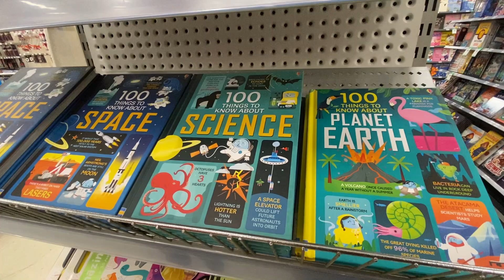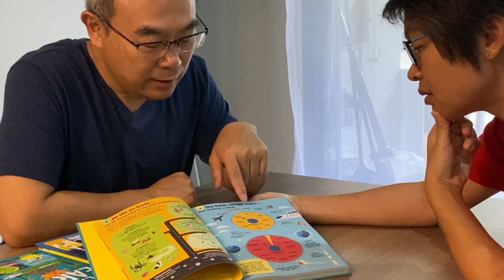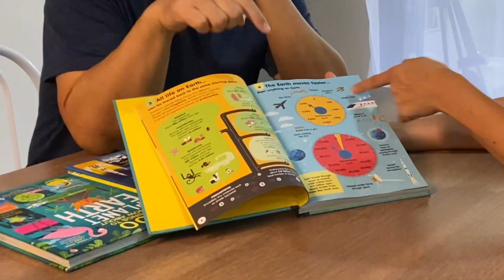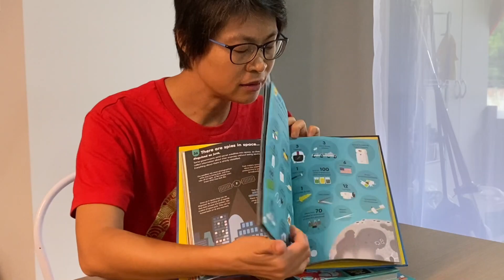【57】開門十七件事(16b) 一天購物日(外傳)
三年前 移民澳洲188B DIY, 無請顧問公司, 如今已身在澳洲生活。有見近期許多朋友考慮移民,所以把移民經驗分享在YouTube上,希望幫到其他人想移民的香港人。

題材包括如何申請移民，如何定居，報學校，租及買房屋。也有生活資訊，移民消息等。

Three years ago we immigrated to Australia using 188B VISA class DIY, without consulting a company. We live in Australia now and we see that many friends are considering emigrating recently. So weI shared our immigration and settlement experience on this YouTube Channel, hoping to help other Hong Kong people who want to live here.

Topics include how to apply for immigration, how to settle, apply for school, rent and buy a house. There are also life information, immigration information, etc.